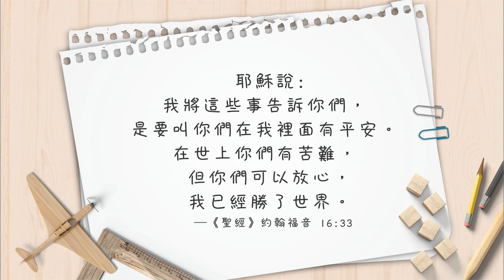【心靈蜜豆奶】 真實的平安/劉群茂牧師_20181224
祝福你，因著耶穌，你的人生可以不再一樣，你將擁有真實的平安和喜樂，每一天充滿盼望！─劉群茂

🔔鼓勵踴躍轉傳分享